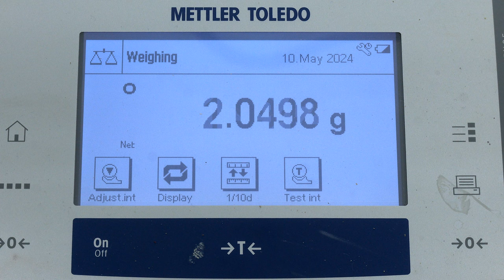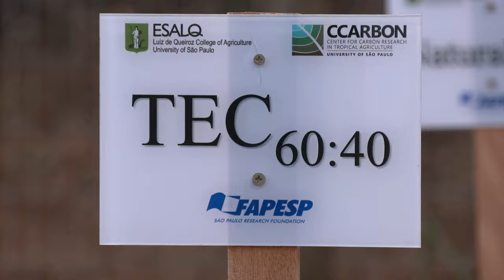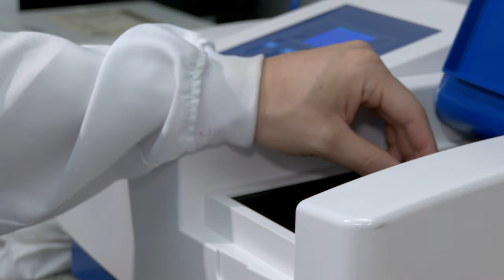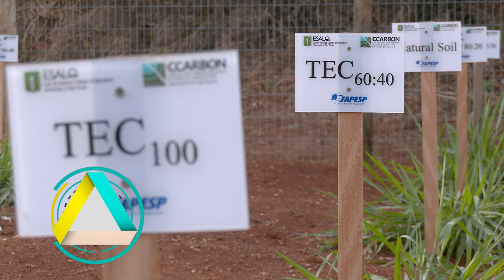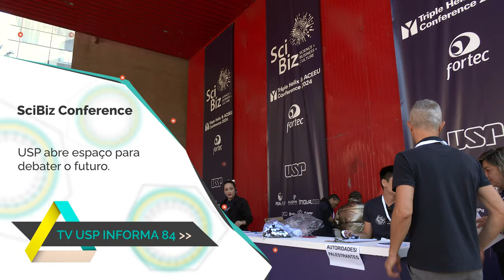TV USP Informa n.º 84 - completo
Uma nova possibilidade de destinação para os resíduos das indústrias vitivinícolas; as pesquisas sobre a capacidade de absorção do gás carbonico pelos chamados Tecnosolos; e um panorama de tudo o que aconteceu na SciBiz Conference 2024, realizada nas sedes da InovaUSP e CDI, em São Paulo.
Ciência e Tecnologia na sua tela. Confira a nova edição da Revista Eletrônica da TV USP Piracicaba.

Tudo isso a partir de agora, aqui no TV USP Informa 84.